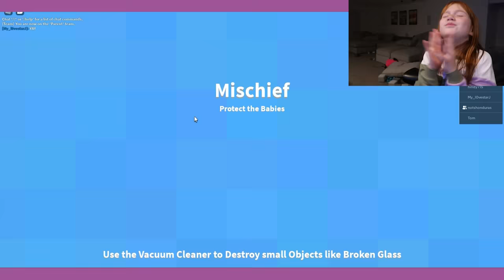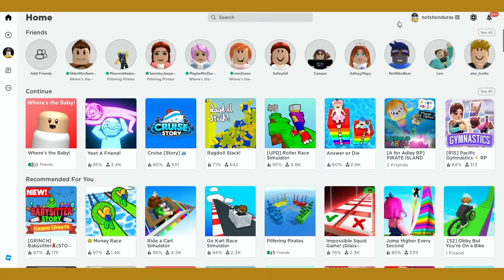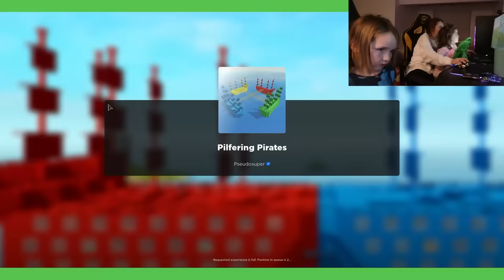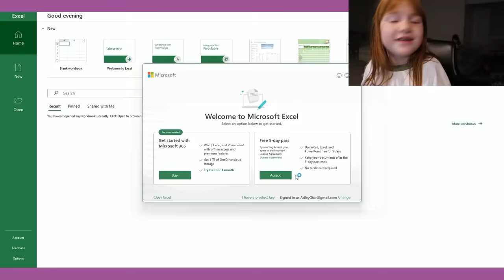HATCHiNG MERBABiES in ROBLOX!! Adley and Niko play baby hide n seek ! Mermaid Eggs on pirate island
MERBABIES?? ON PIRATE ISLAND? WHAAAT?!?

HEY EVERYBODY!! Welcome one and all, boys and girls, cats and dogs... wait... ANYWAYS, welcome back to G for Gaming everyone! We hope you all had the happiest of Holidays with your friends and family! Today we got the whole family together to check out the brand new update on our Roblox Pirate Island A for Adley Roleplay server! We have just kept adding so many cool things on our server. We have a dance party area, new clothes, rainbow ghosts and introducing our brand new babies! You can hatch your very own mermaid baby on our server now! It was an extra special episode because we had the whole family with us to try out the new update! Adley, Niko, Navey, Jenny and Shaun were all teaming up! We all hopped on the server and started looking for the beach where we could hatch the mermaid babies! Adley found the eggs first and hatched her very own merbaby first! Then Dad came over and hatched his as well! Jenny was trying to catch Navey because she was being a crazy baby and trying to escape! Niko saw a dinosaur out in the water and wanted to go and ride it! Adley was pretending to be a baby as well and Shaun was trying to find her and he found her by a different dinosaur! Then Niko was so excited because he swam all the way to the dinosaur and he could hop onto it and stand on the dinosaur as a crazy baby! After that we played a boat battle Roblox game where we had to pick a team and battle each other in our boats! Shaun was too good and kept blowing up everyone with his super fast red boat! Adley and Dad drove up to each other and Adley was like "Oh hi" and Shaun was said "Bye!" and then exploded her boat! After that we played another baby game called Where's the Baby where somebody had to be the adult or parent and then everyone else was crazy babies and tried to make a mess and cause mischief! It was so funny, the babies were hiding and Dad was trying to take care of them but they were jumping in the pool, running around the house and even climbing into secret doors in the house! Adley got glitched in the pool and dad tried to rescue her but it was too late and then she un-glitched! The new pirate island update is OUT NOW!! Go check it out on Roblox! It's called {A for Adley RP} PiRATE iSLAND! You can hatch your very own mermaid baby, try our fun obbies, see the monkey buddies and even make potions too! Today was so much fun! We'll back sooner than you know with some brand new G for Gaming videos! BYE!!! PSSSSHHHHHH

15 DAYS of SNOWY ELF!! Training Baby Elfy with Adley Niko and Navey! our Crazy Christmas morning Fun